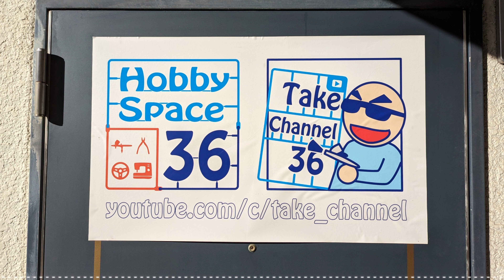【アシェット】週刊タイタニック号をつくる Pack.4 1/200scale Create a weekly Titanic issue【Hachette】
映画でもおなじみの豪華客船タイタニックを制作していきます。
1/200スケールで全長は脅威の134cm！！
客室など各部のライトアップやエンジンの駆動、煙突からの排煙などのギミックを再現したモデルとなります。

00:00 オープニング
00:16 21号
04:52 22号
11:09 23号
13:22 24号
20:34 25号
24:14 26号
27:34 27号
29:37 28号